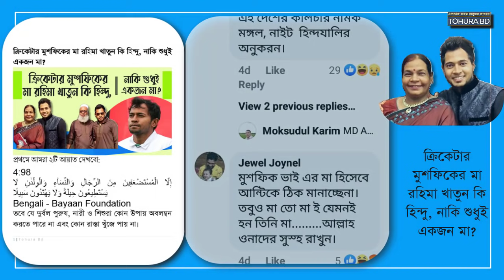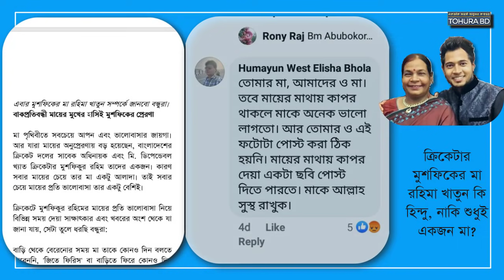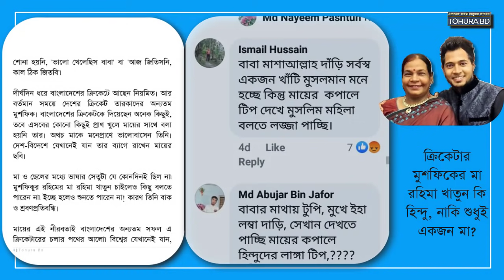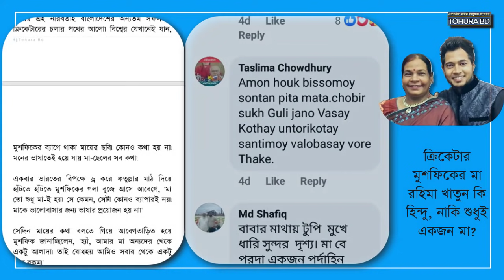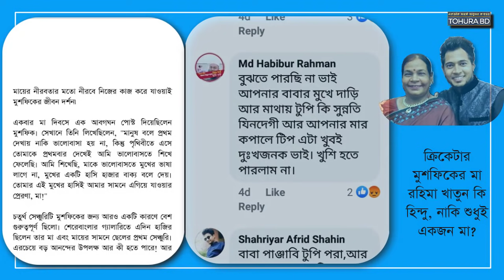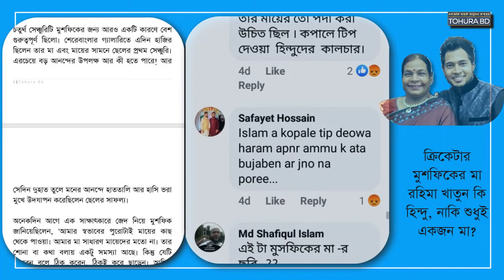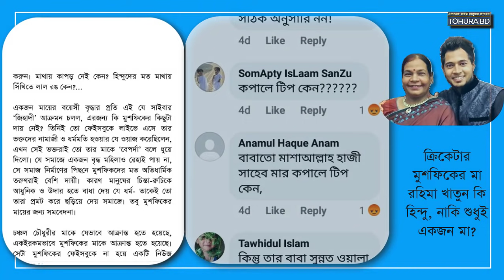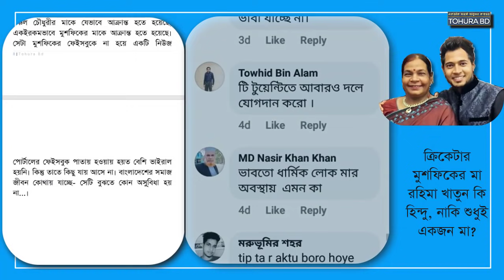ক্রিকেটার মুশফিকের মা রহিমা খাতুন। Cricketer Mushfiqur's mother Rahima Khatun.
ক্রিকেটার মুশফিকের মা রহিমা খাতুন কি হিন্দু, নাকি শুধুই একজন মা?
মুশফিকুর রহিম বাংলাদেশের একজন প্রখ্যাত ক্রিকেটার এবং বর্তমানে বাংলাদেশ ক্রিকেট দলের একজন প্রধান ব্যাটসম্যান। তিনি ১৯৮২ সালে জন্মগ্রহণ করেন। মুশফিকুর রহিমের ক্রিকেট ক্যারিয়ার বেশ উজ্জ্বল। তিনি ব্যাটসম্যান হিসেবে অত্যন্ত দক্ষ এবং ওয়িকেটকিপার হিসেবেও প্রখ্যাত।

মুশফিকুর রহিম ২০০১ সালে বাংলাদেশ ক্রিকেট দলে শুরু করেছিলেন তাঁর আন্তর্জাতিক ক্রিকেট ক্যারিয়ার। তিনি বিভিন্ন ফরম্যাটে বাংলাদেশ দলের সদস্য হিসেবে অংশগ্রহণ করেছেন এবং তাঁর ক্রিকেটার হিসেবে প্রশংসা পেয়েছেন বিশেষত ওয়ানডে ইন্টারন্যাশনাল ক্রিকেটে।

মুশফিকুর রহিম বাংলাদেশের ক্রিকেট দলের প্রধান ব্যাটসম্যান হিসেবে প্রস্তুতিশীলতা, ব্যবস্থাপনা এবং ক্রিকেট মানচিত্রের অন্যান্য ক্ষেত্রে তাঁর গুরুত্বপূর্ণ ভূমিকা রয়েছে। তিনি ছিলেন বাংলাদেশ ক্রিকেট দলের ক্যাপ্টেন এবং বাংলাদেশের অন্যতম সবচেয়ে সাফল্যপ্রাপ্ত ক্রিকেটারের মধ্যে একজন।

মুশফিকুর রহিম বিভিন্ন টুর্নামেন্টে অসাধারণ অবদান রেখেছেন এবং তাঁর ক্রিকেট প্রজন্মে বিশ্বের মোটামুটি প্রশংসা পেয়েছেন। তিনি অনেকবার বিভিন্ন সময়ে বাংলাদেশের জন্য জিতে খুশির মুহূর্ত তৈরি করেছেন।